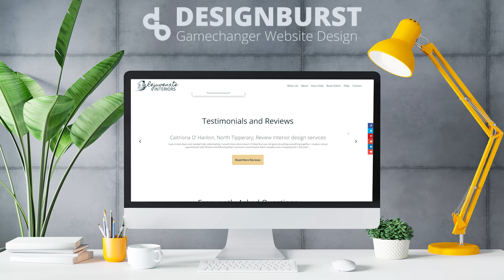Rejuvenate Interiors Website Walkthrough Landscape